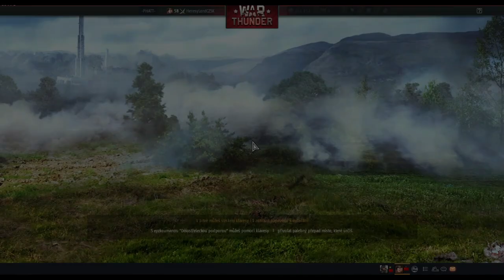War Thunder / Zima je Hrůza